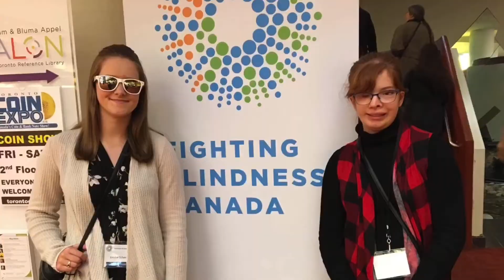Photo Description vs Alt text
What is the difference between photo description and alt text and why are they important? Find out here!